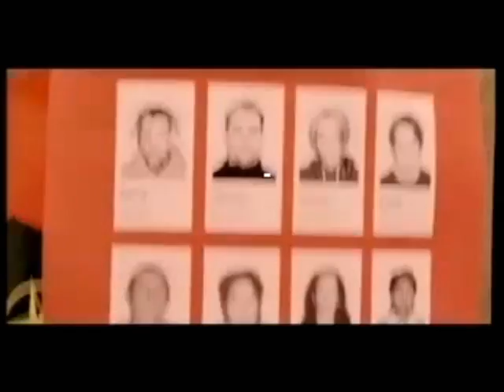Wiab Kumba Yo